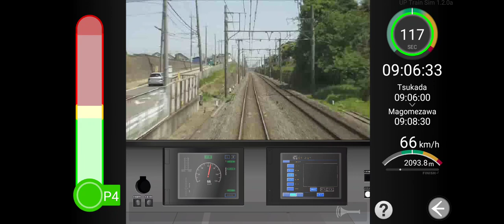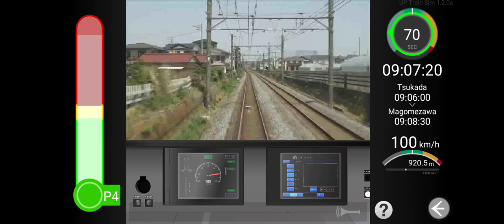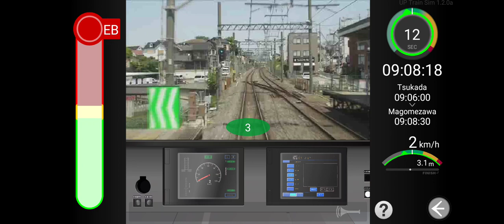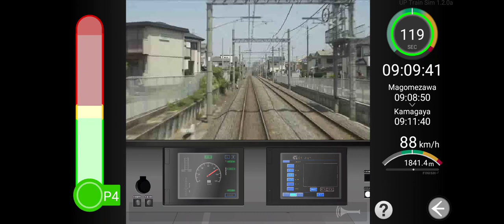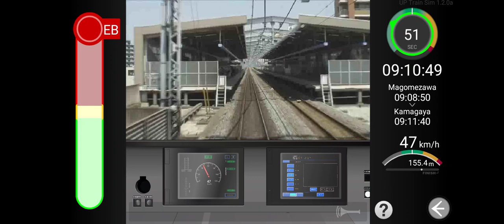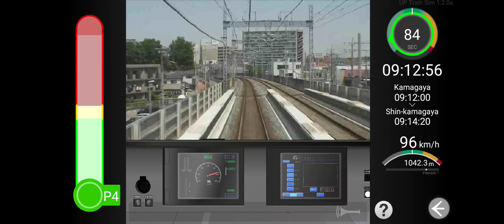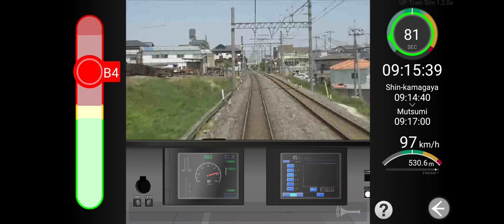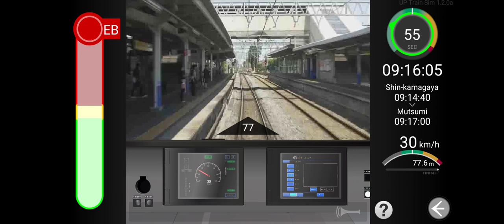UP Train Sim - Cabview of Tobu Urban Park Line from Funabashi to Mutsumi.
Urban Park Line train driving simulation game.

This is a train driving simulation game using video images.

This game is a combination of the SenSim app and additional route data. This app can only play one route. If you like other train routes, Please get the SenSim app and other additional data.

We aim for a realistic atmosphere. It may be difficult for people who are not rail fans. Please be careful.